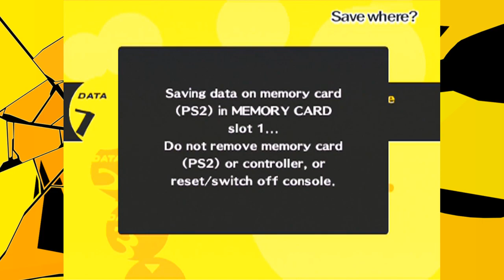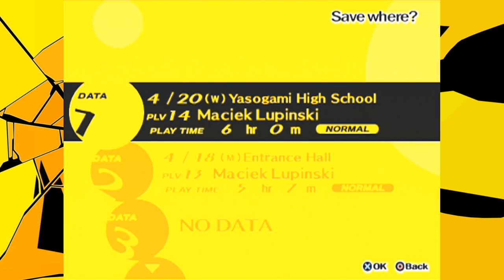TAK!!! Ciągle w Tym Siedzę... | Persona 4 #14